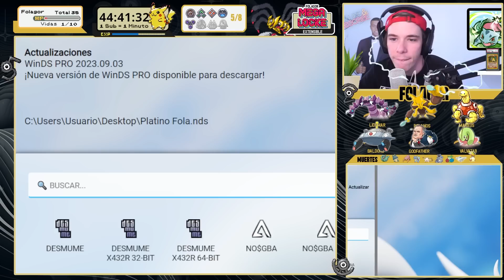Pokémon Platino MEGALOCKE 3 Ep.29 - HE PERDIDO EL LOCKE